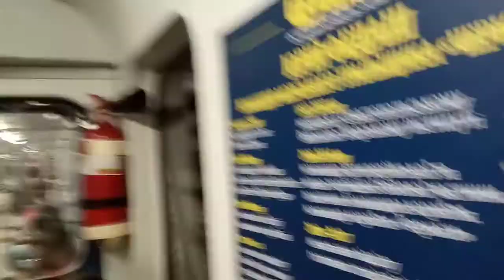"кривая малого радиуса" Киевского метро перегон Васильковская-Выставочный центр Оболонско-Теремковск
04 июля 10ч